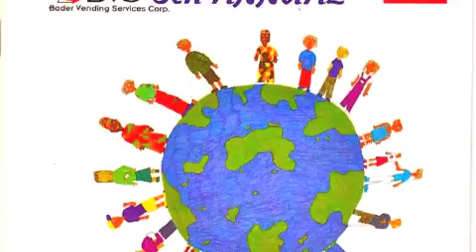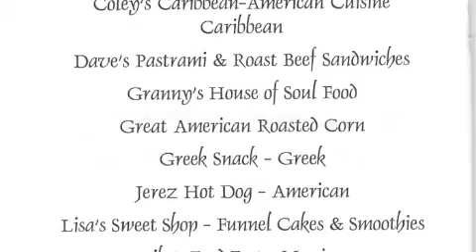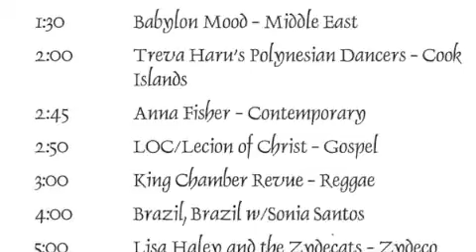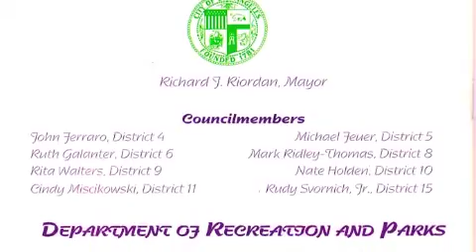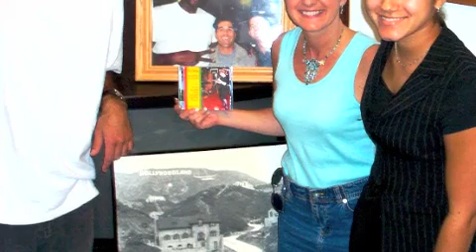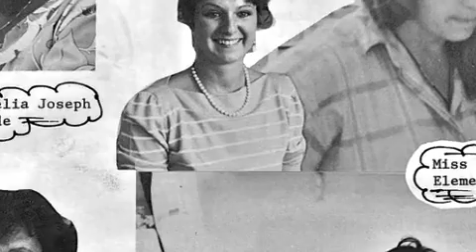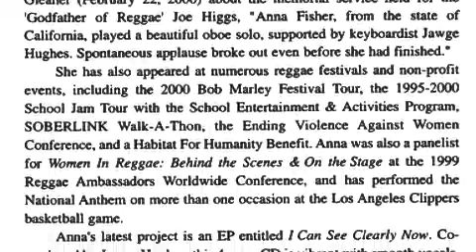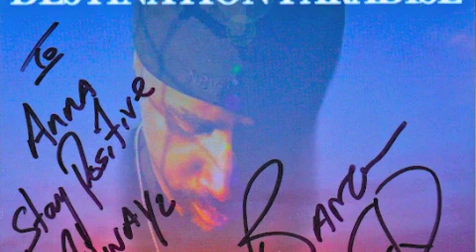INTERNATIONAL FAMILY FESTIVAL LOS ANGELES, CALIFORNIA by OBOELADY ANNA FISHER